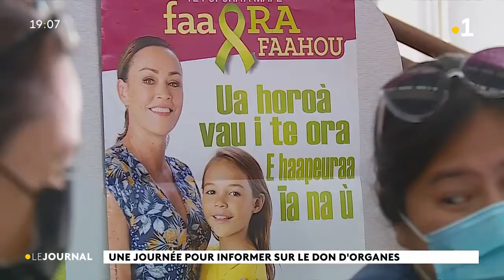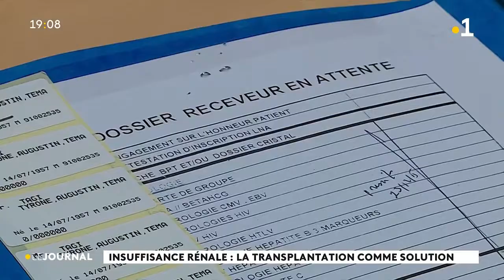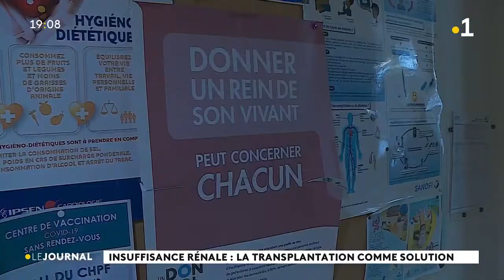Le don d’organes au fenua